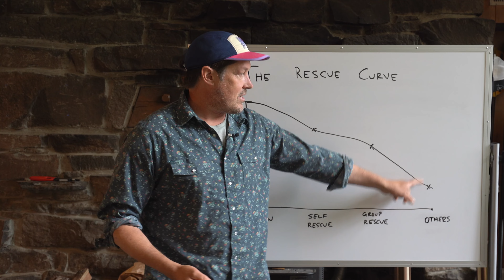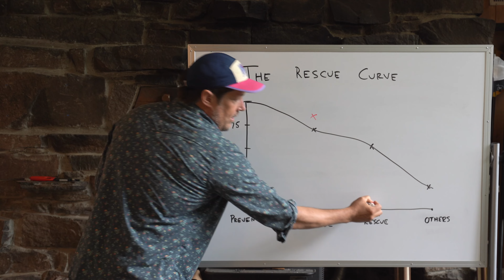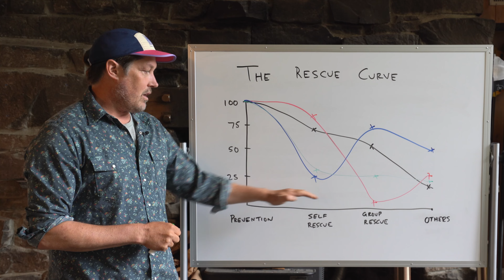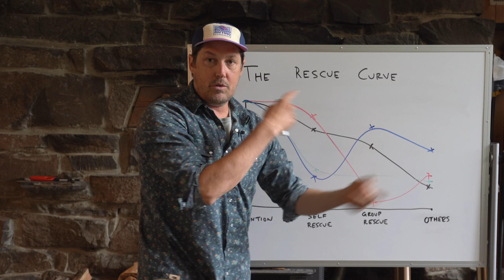The Rescue Curve | Safety + Rescue Series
• Spyderco Atlantic Salt Knife
• Fox 40 Sonik Blast Whistle
• Bluewater Titan Anchor Sling